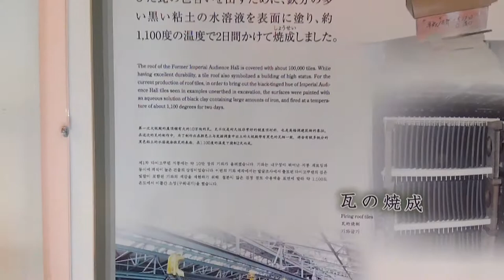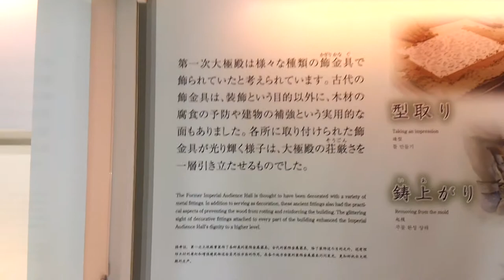平城京大極殿Vol2 奈良県奈良市 全国出張の旅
朱雀門の真北約800mに堂々とそびえる「大極殿」。正面約44m、側面約20m、地面より高さ約27m。直径70cmの朱色の柱44本、屋根瓦約9万7000枚を使った平城宮最大の宮殿であり、その建物は奈良時代の中頃に、一時都とした恭仁(くに)宮に移築され、山城国の国分寺金堂になりました。当時、天皇の即位式や外国使節との面会など、国のもっとも重要な儀式のために使われていました。